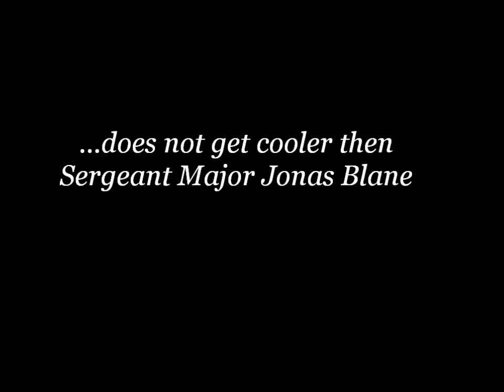Sergeant Major Jonas Blane ROCKS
FROM THE UNIT:  Sergeant Major Jonas Blane is the one of the coolest dude on the earth.